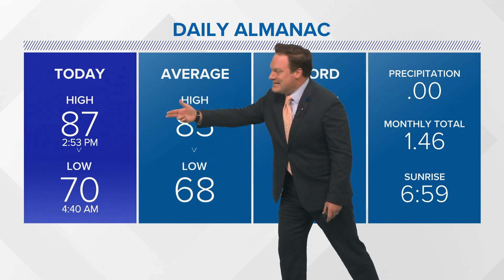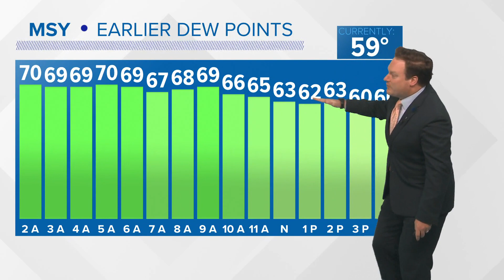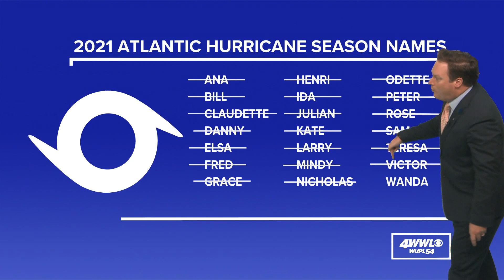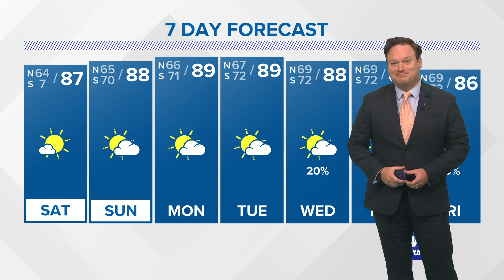Weather: No Fall-Like Temperatures on the Horizon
Chief Meteorologist Chris Franklin has a look at the warm up expected heading into next week.